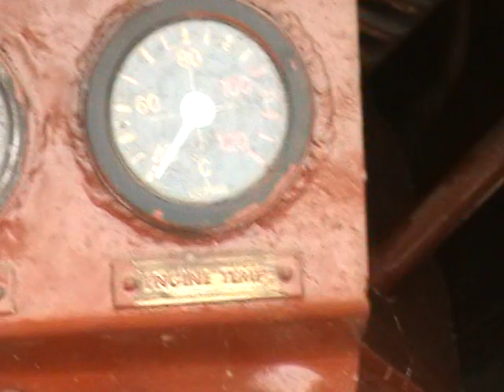CEMENT POLYMER GROUTING IN SSNNL CANAL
MR BOND & CO COMPLETED POLYMER VEMENT PRESSURE GROUTING WORK FOR  WATER LEAKAGE STOPPNG  USING EPOXY AND MINERAL POLYMERS